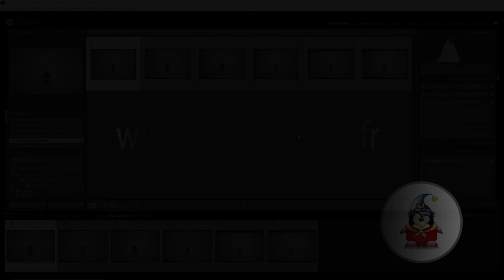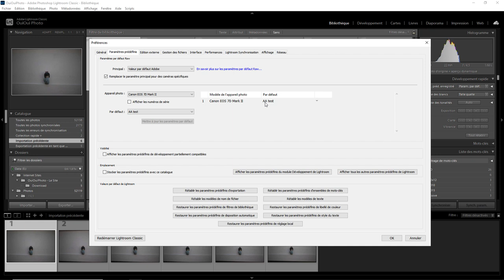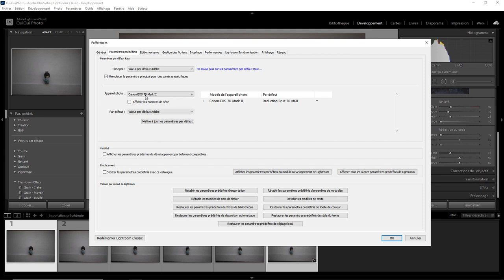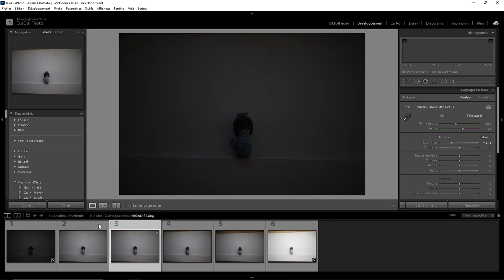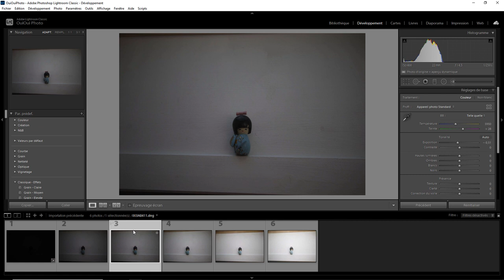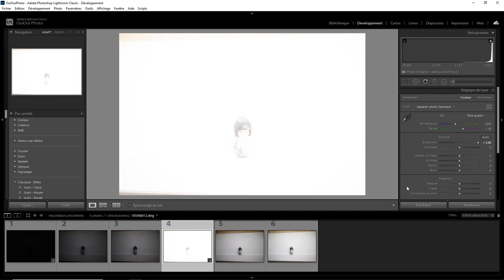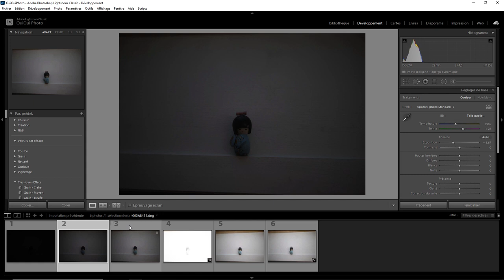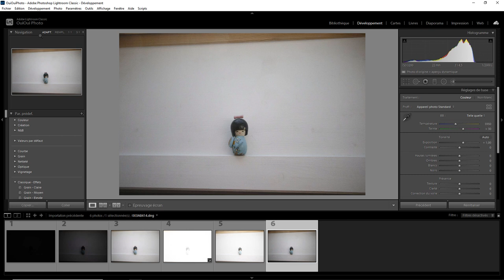Lightroom mais encore 105 - Preset Multi Iso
Un preset multi Iso dans Lightroom Classic . Une question sur Lightroom ou Photoshop ? Rejoignez le groupe FB